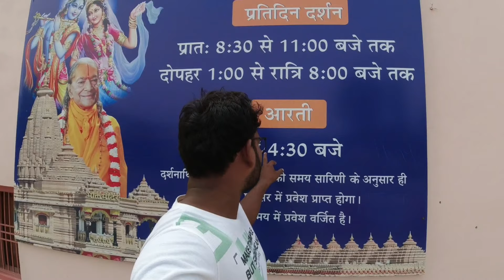Mangarh Bhakti Dham Mandir | Kripaluji Maharaj | मनगढ़ धाम का सम्पूर्ण दर्शन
Hello Dosto,
   एक लंबी प्रतीक्षा के बाद  आखिर कर हम मनगढ़ (Mangarh) धाम में आ ही गए | जगत गुरुत्तम के नाम से एक भव्य मन्दिर जो कि एक आकर्षण का केंद्र जो लोगो को यहाँ पे खीच ले जाती इसका भव्य स्वरूप देखते ही बनता है | bhakti mandir , bhakti bhavan prataapagadh, prem mandir, prem bhavan vrndaavan , भक्ति मन्दिर , भक्ति भवन प्रतापगढ़, प्रेम मन्दिर, प्रेम भवन वृन्दावन ऐसे कई नामो से जाने - जाने वाला यह मंदिर बहुत ही आकर्षक लगता है |

हम आशा करते है कि आप सभी को हमारा यह विडियो काफी पसदं आयेगा |

                                               -: प्यार और समर्थन :-
MY  PRODUCT

Tempered Glass Screen Protector for DJI Osmo Action

YANTRALAY SCHOOL OF GADGETS 3-Way Monopod Grip Arm Tripod

iEDS CYNOVA Osmo Action Dual 3.5mm/USB-C Mic Adapter